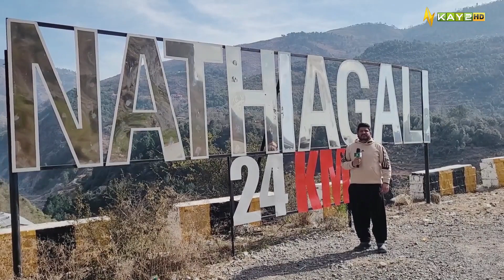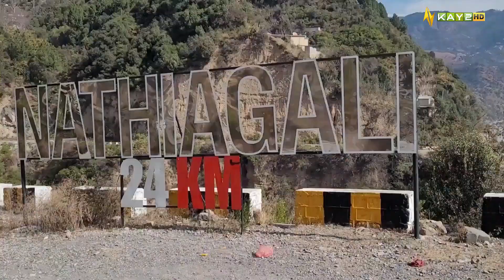Nathia Gali | Ahwal E Hazara | 17 February 2023 | Kay2 TV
Ahwaal Series keep the viewers posted about the current happening and prevailing issues of their respective provinces and regions. It also allows the general public to  vent their feelings about the is sues.